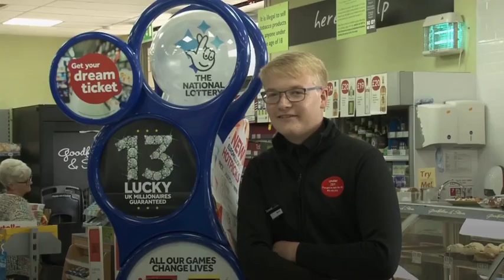Shop assistant ripped Fred Higgins' £58m lottery ticket in two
Sean Grant said he had no idea the ticket was worth so much.